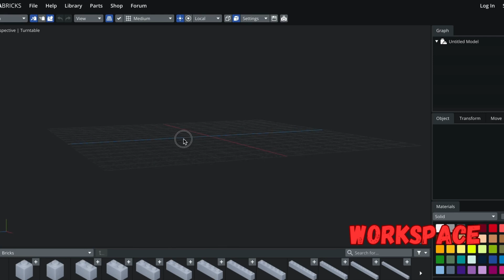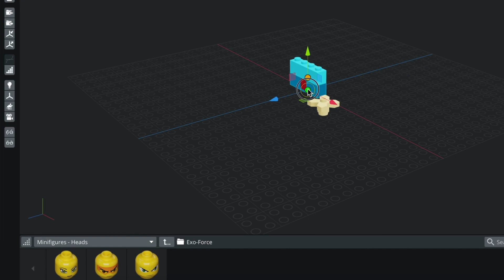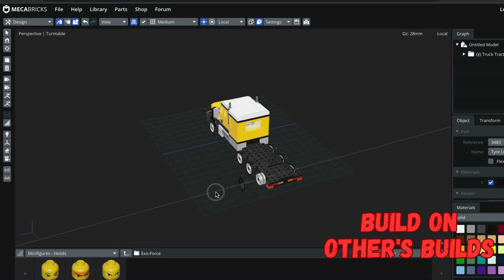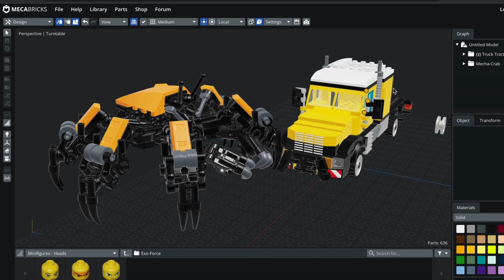Where to Build Lego Online?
Here's a short demo on how to use this platform to make lego modules or mini-figures online. Let me know what to think about it and tag me when you build something. I would love to see. Happy Legoing!